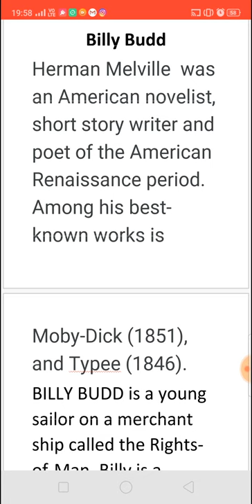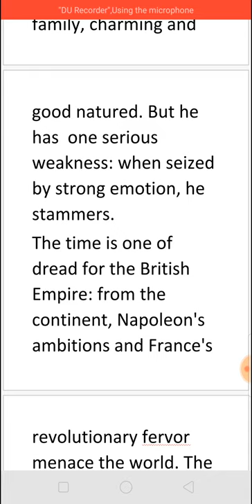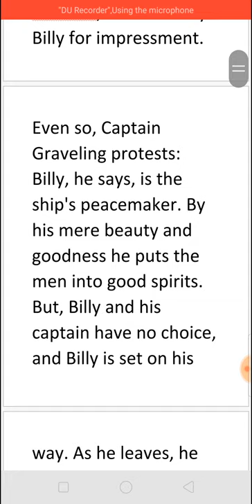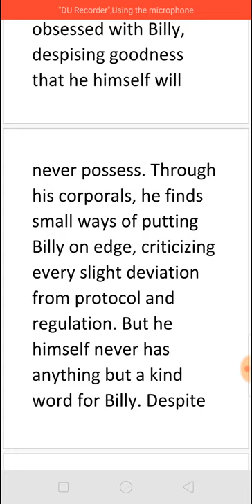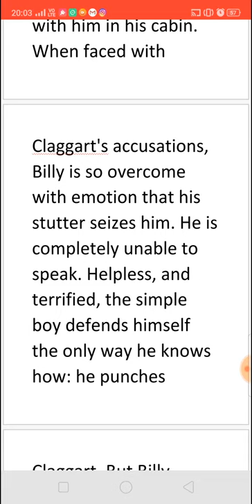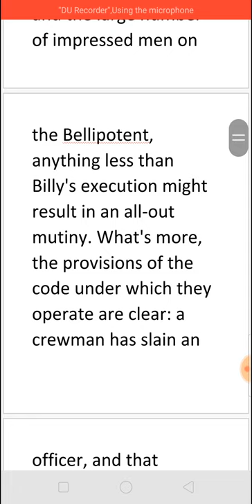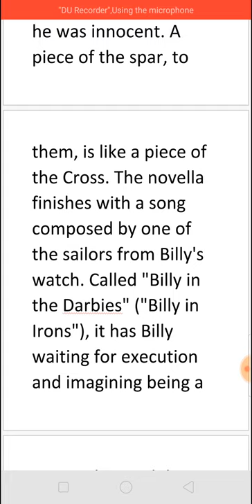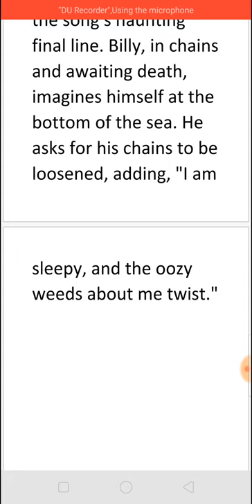BILLY BUDD SAILOR BY HERMAN MELVILLE SUMMARY IN TAMIL தமிழில்